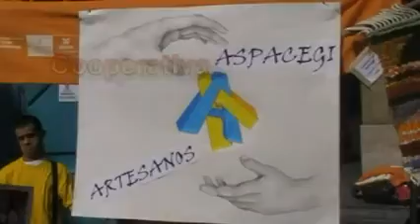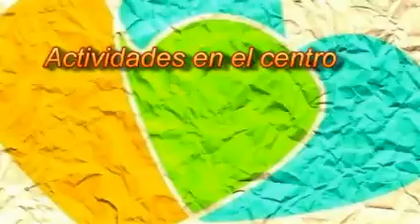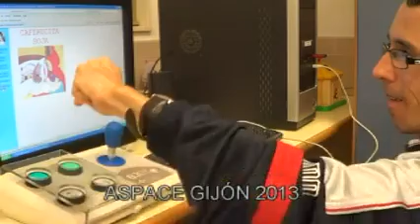Presentación ASPACE Gijón 2013